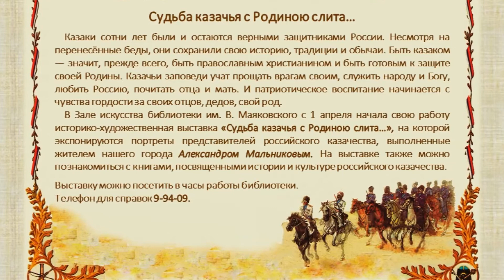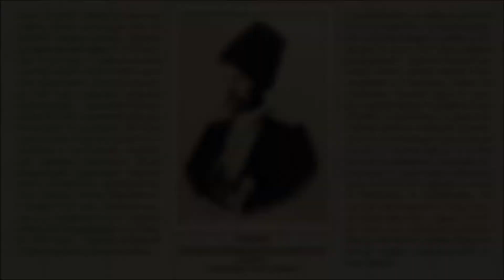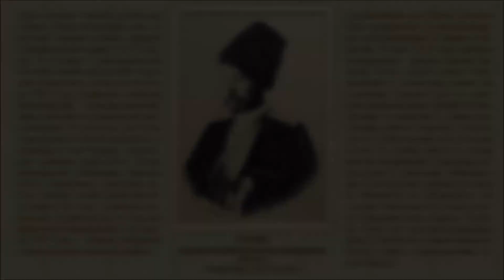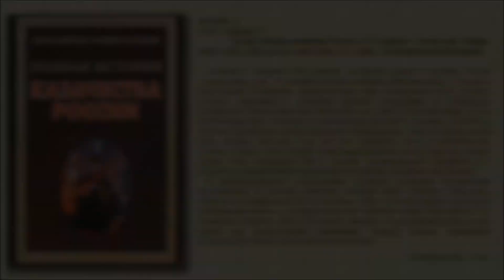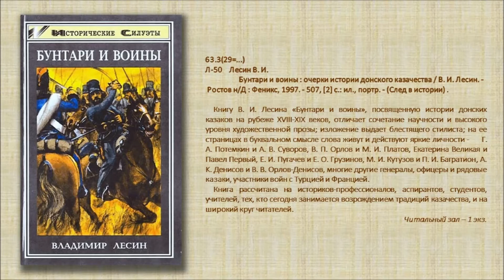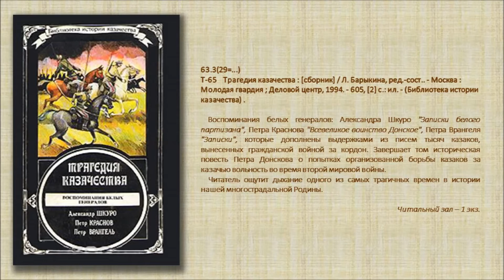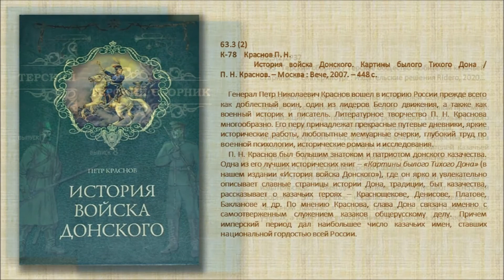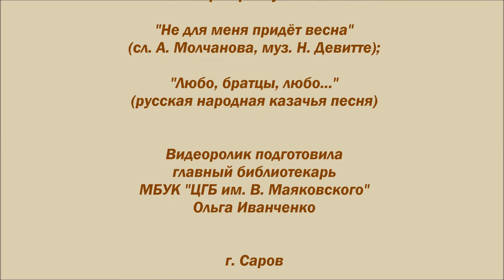"Судьба казачья с Родиной слита...". Александр Мальников